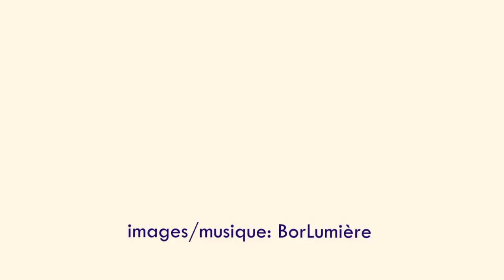Bubble Dreams Sechseläutenplatz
Seifenblasen auf dem Sechseläutenplatz, Zürich, 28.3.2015